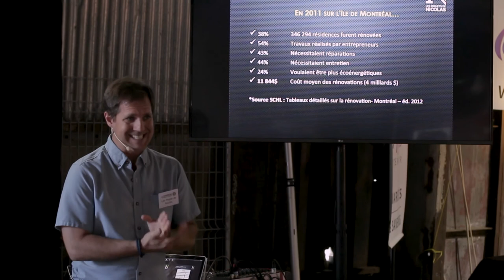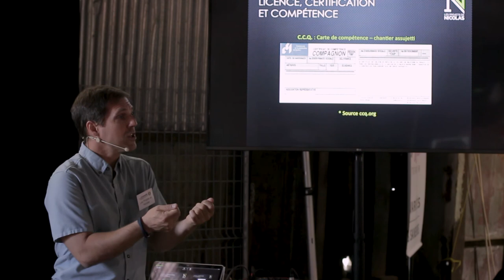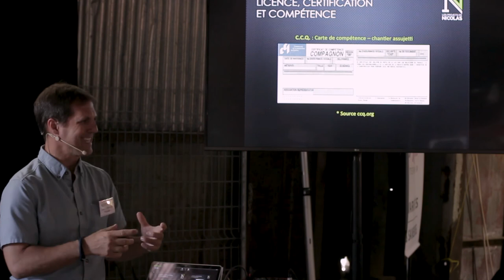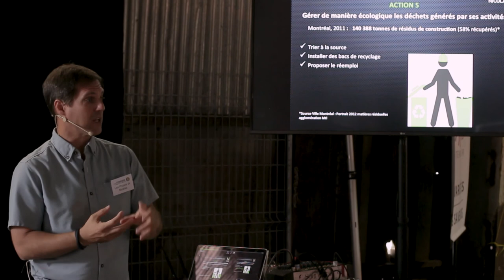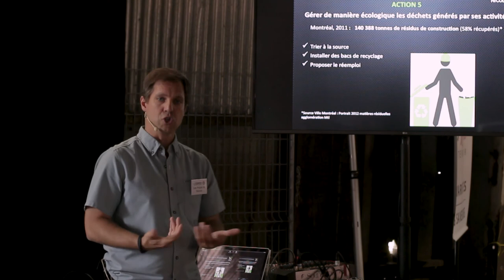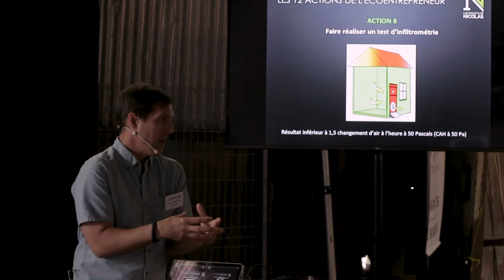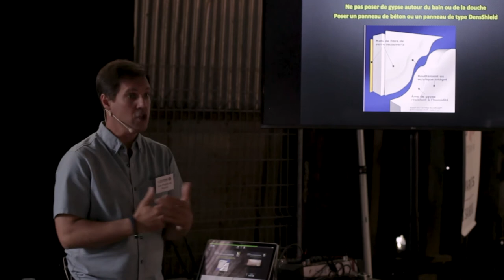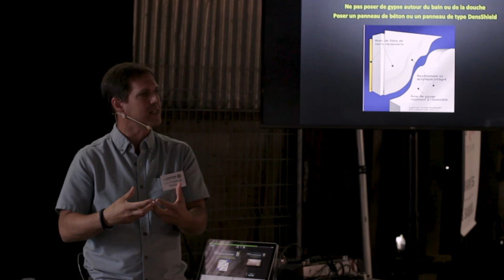La rénovation écologique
Avec Nicolas Girouard, entrepreneur général, président de Les projets de Nicolas.
Nicolas Girouard a fondé son entreprise en 2005, après avoir œuvré dans les domaines de la finance, de la santé et de l’éducation. ÉcoEntrepreneur général et spécialisé, il travaille sur des chantiers de rénovation depuis l’âge de 21 ans et vit désormais de sa passion.
Les Projets de Nicolas est une entreprise spécialisée dans la rénovation résidentielle, en suivant des principes écologiques. L’entreprise, accréditée ÉcoEntrepreneur Plus par l’organisme Écohabitation, respecte les 12 actions écologiques sur tous les chantiers entrepris. Pour ce faire, elle utilise autant que possible des produits recyclés, locaux et durables.
L’équipe des Projets de Nicolas maitrise à la perfection et a une grande expérience en retrait de murs porteurs, décloisonnement et pose de poutres.
Il dirige une équipe de 25 employés chevronnés et fiables, tout aussi motivés que lui pour leur métier.
En sa qualité d’expert et de passionné des sujets de la rénovation et de l’habitation écologiques, Nicolas donne aussi des formations et anime des conférences à ce sujet.
Spécialiste en retrait de murs porteurs et pour tous types de rénovations résidentielles. J’aborderai des notions écologiques à appliquer à toute rénovation résidentielle, du ‘’petit’’ projet de la salle de bain à la rénovation majeure.